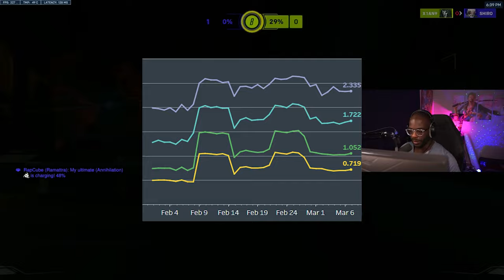Blizzard Broke Matchmaking, But They're Fixing It!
🔴 Watch me live on Twitch: Twitch.tv/controvxrsy_